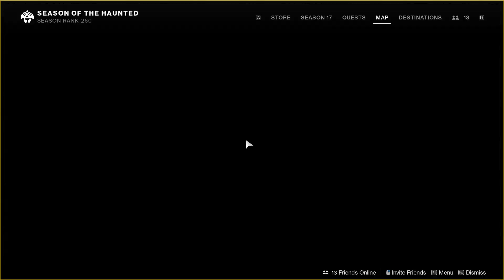this is peak pve skill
visual glitch obv I don't die